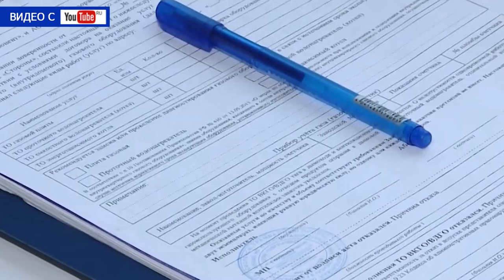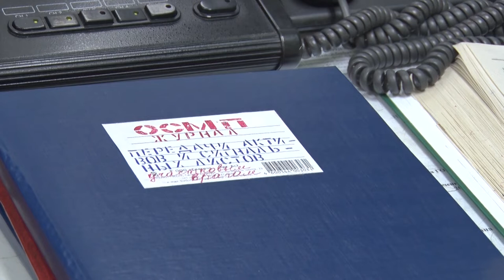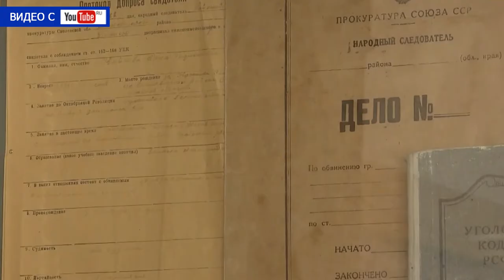Десна-ТВ: День за днем от 16.01.2019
В выпуске:
- десногорское отделение скорой помощи отчиталось о работе за период новогодних праздников;
- «До свидания, ёлочка!». В городе состоялось торжественное закрытие городской ёлки;
- «Музыка нас связала»: десногорцы посетили праздничный концерт театра песни «Шанс».